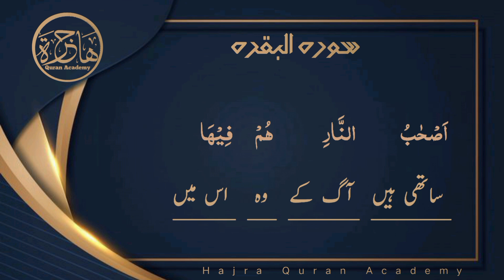Lesson 84,Fehm Ul Quran Lafzi Tarjuma Surah Albaqrh Ayat 81